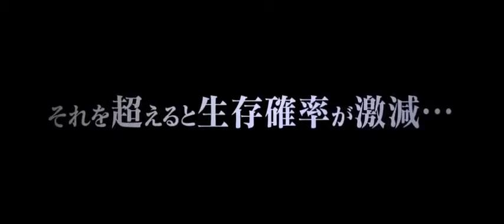コレクター 予告編 -The Factory-